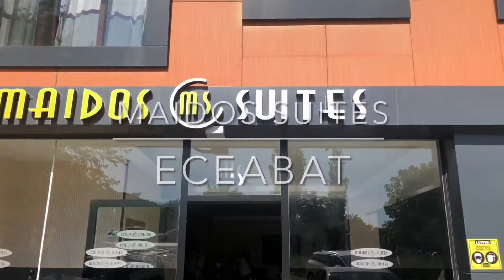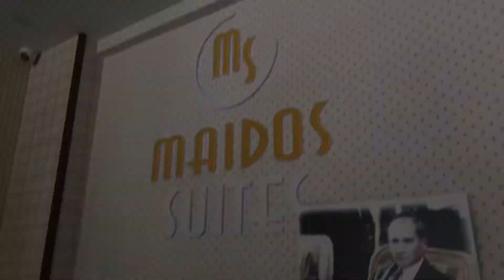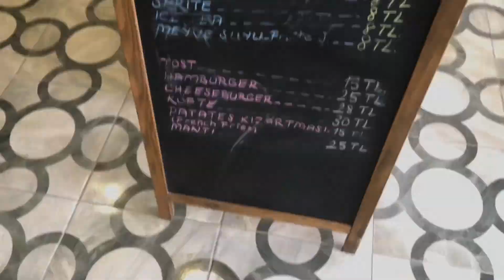Maidos Suites, Eceabat.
One of the good options for your stay in Eceabat🏨